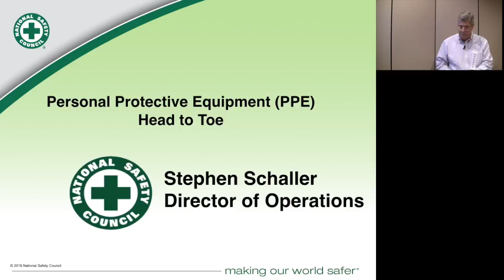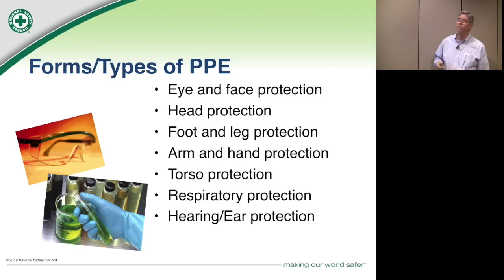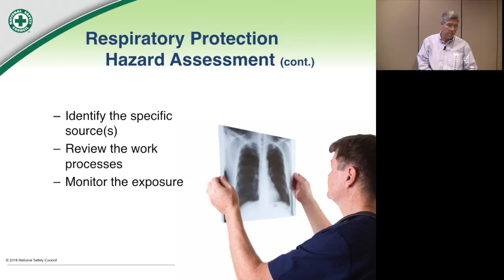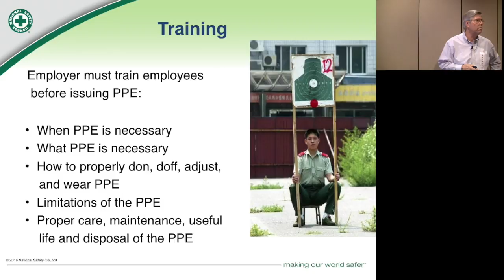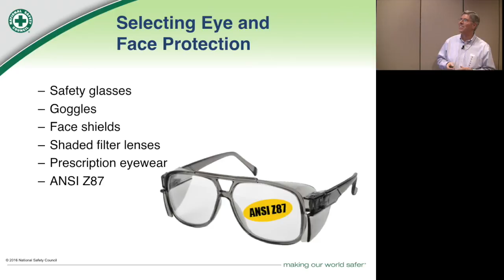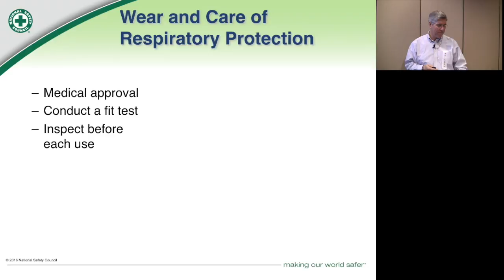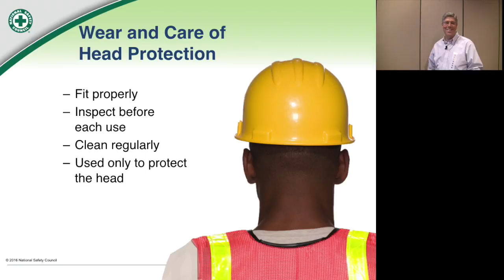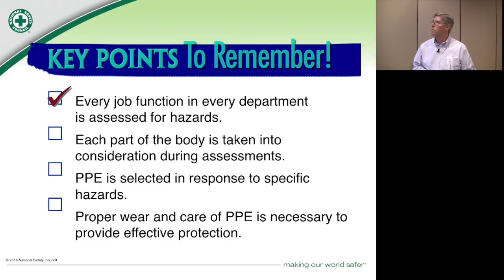Personal Protective Equipment (PPE)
This Professional Development Hour (PDH) was presented on 13Feb2017 at the Atlanta Metro Chapter of the Georgia Society of Professional Engineers by Steve Schaller, Director of Operations, National Safety Council Training Center with the topic of "PPE, Head to Toe Developments".